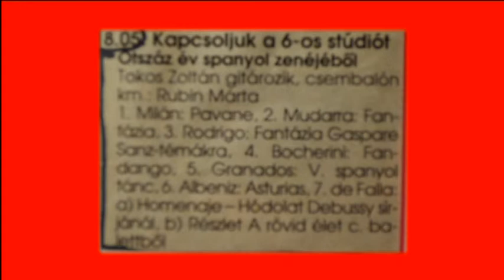Zoltan Tokos: 500 Years of Spanish Music (Guitar and Harpsichord) 3/c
Joaquin Rodrigo: Fantasia para un Gentilhombre (on Gaspar Sanz themes)
Danza de las Hachas Canario
Guitar (Zoltan Tokos) and Harpsichord (Marta Rubin)
Concert in the Budapest Radio Studio.
Recorded from direct radio broadcast (1995 january)
Guitar by Manuel Contreras